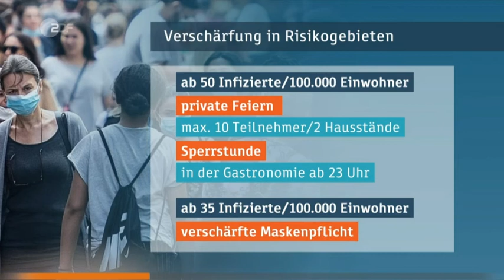ZDF- heute - Nachrichten - 15.10.2020